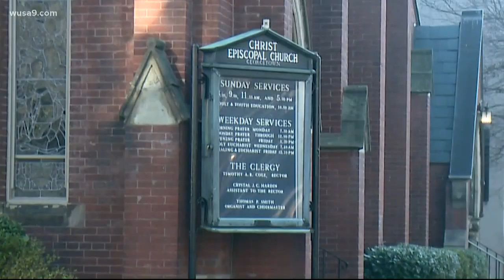Coronavirus recovery stories across the country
We're sure hearing the number of deaths linked to the coronavirus has brought some anxiety. Well, here are stories of people who have recovered.